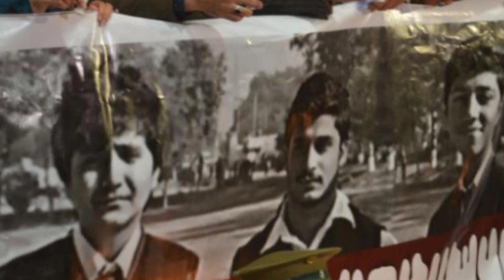Peshawar | Army public school on 2014| heart touching nazam|meri maan|muje maloom h maan muje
میری ماں
میری ماں
مجھے معلوم ہے ماں مجھے تم یاد کرتی ہو
میرے اس قبر کی مٹی میں تم آنسو بہاتی ہو

سراج شہزاد ناصری۔